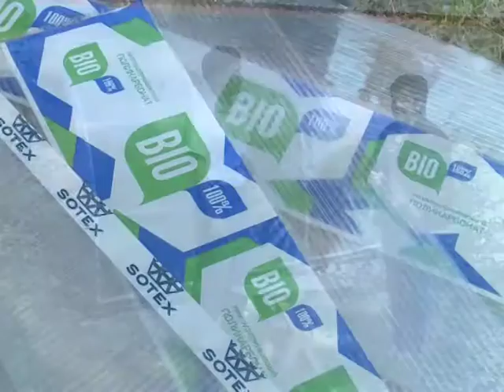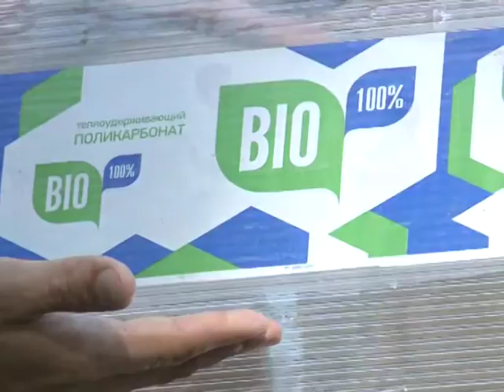Дачный сезон. Эфир от 15 октября 2016.